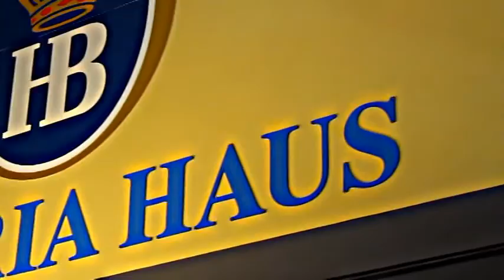RTV 12 Presents:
Kresimir Voca performing live at the Bavaria Haus beer hall at Bayside in Miami, Florida.